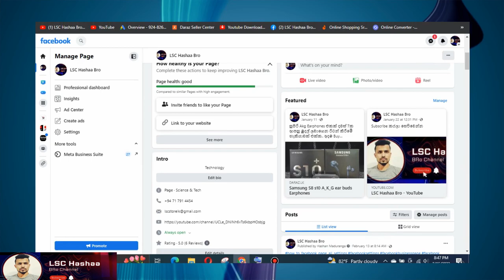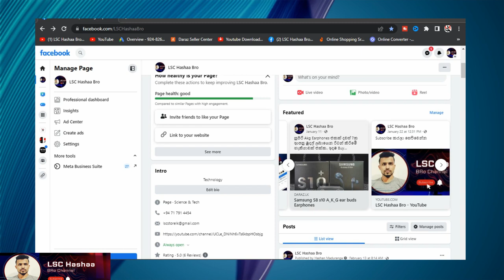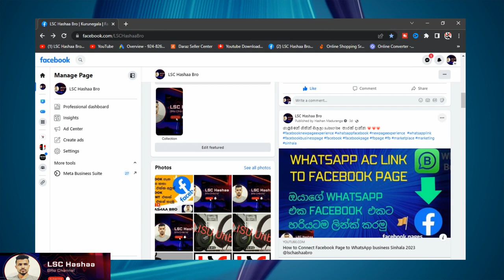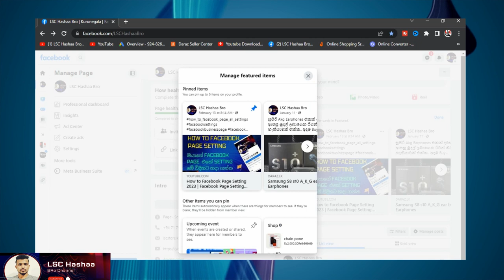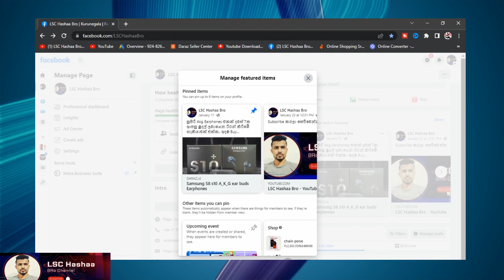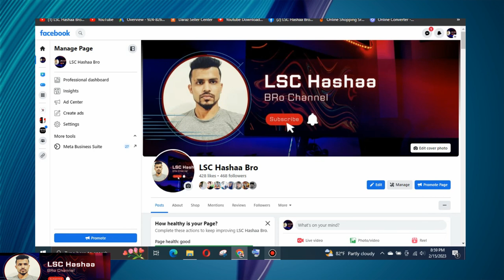How to Pin Post on Facebook Business Page | Sinhala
Hello Friends,
in this video How to Pin Post on Facebook Business Page | Sinhala

youtube short
unboxing review
photo editing
youtube trending
tech tips
tricks
triks
short feed
mobile
lanka tech
smart devices
asia
lsc
hashaa
bro
lsc hashaa
hashaa bro
Tech
Reviews
in
chanux
geek
show
lk
SL
lanka
sri lanka
sinhala
technology sinhala
lsc hashaa bro
sinhala video
SL youtube channel
youtubers
sri lanka youtube channel
tech videos sinhala
phones
review
tech s
tech s geek show
Android Smartphone
Tech sl geek
tutorial
unboxing
unbox
unbox dude
technology
unbox therapy
google
online
education
gmail
english
trending
daraz
aliexpress
alibaba
app
photo editing
mobile phone tips
trick
How to Create a facebook page sinhala
Create facebook page sinhala
facebook page sinhala
How to Create facebook page
How to make facebook page sinhala
How to making facebook page sinhala
business facebook page
business facebook account create
how to fb page create
make facebook page
make facebook private
facebook pin post
how to pin a post on facebook app
social media tip
how to pin a post on facebook business page 2023
how to pin post on facebook business page
pin post on facebook business page
how to pin post on facebook business page mobile
how to pin a post on facebook business page 2021
can you pin a post on a facebook business page
why cant i pin a post on my facebook business page
how to pin a post on facebook business page 2022
2023
how to pin a post on facebook business page
what to post on facebook business page
how to create pin post on facebook page
how to pin a post on facebook business page 2020
how do i pin a post to my facebook business page 2022
how to add post on facebook business page